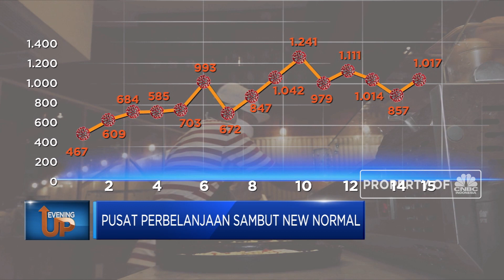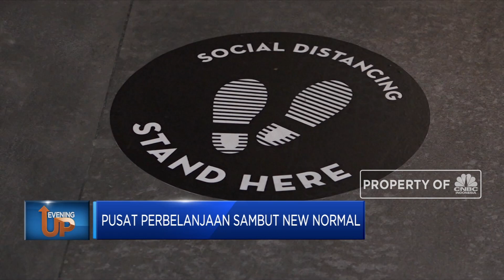Pusat Perbelanjaan Sambut New Normal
Per Senin 15 Juni, pusat perbelanjaan di ibu kota telah kembali dibuka. Namun demi memastikan keamanan orang-orang di area pusat perbelanjaan terjaga, protokol keamanan pun harus diterapkan.

Simak Hidayat Arif Subakti di program Evening Up CNBC Indonesia (Selasa 16/06/2020) berikut ini.